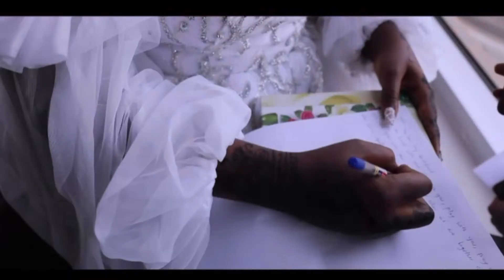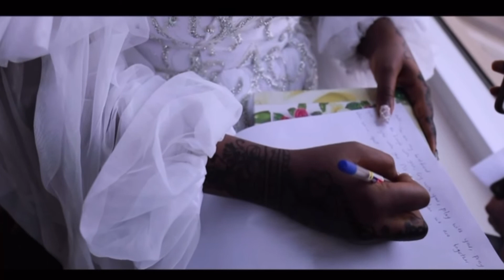Yoruba Actor Lateef & Adebimpe Beautiful Nigerian wedding 🥰🥰 the groom is soo goofy..